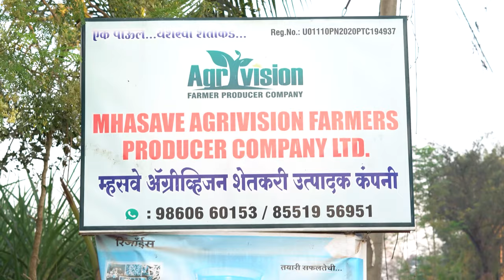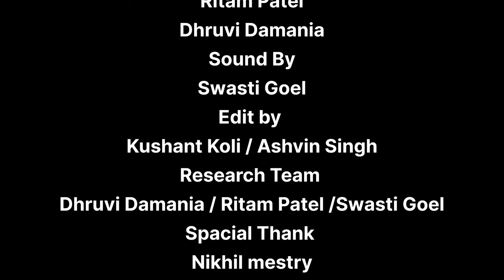पाखरू - A Documentary about Flowers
A documentary covering the contrast between the lives of flowerists operating at different scales in the Dadar Phool Galli and The Miratai Phool Market. A blend stories of 3 Different Flowerists Santosh Kumar an established big scale Fresh Flower vendor, Sanosh Ankushkar a Local Flowerist and Vanraj Yadav a Manager at a Flower shop. The story continues as they explain their business and it's components.

The documentary takes another turn when the question 'Where do Flowers Come From' take the documentators to Mahasave,Satara where they discover a Farmer named Sachin Shelar. Sachin's story adds to show the contrast between the incomes, outlooks and work schedules of all the people involved in the flower business. Introduction of this interview shifts the entire dynamic as a he shows his life,farms and how a farma supports an ecosystem.Sachin also covers the problems of his business like Plastic Flowers, low profits,etc. Until the end where this film shows how, even while having so many differences all people involved in the flower business are happy and hopeful for their future.